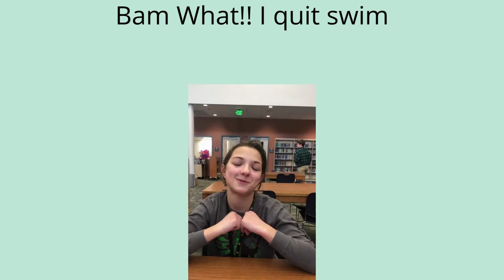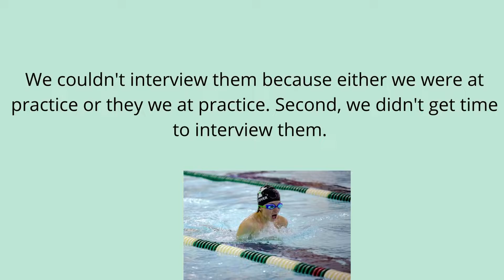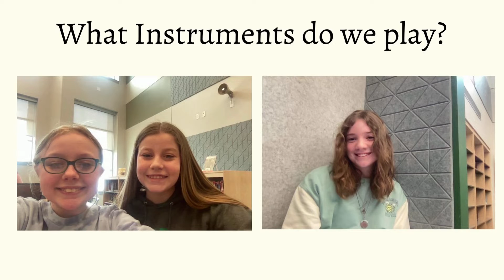Straight Outta 6th Grade News - Valentine's Edition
6th Period